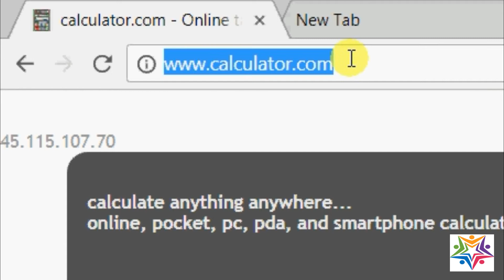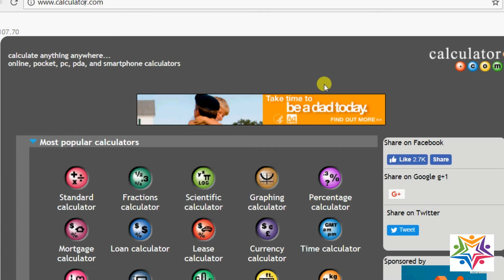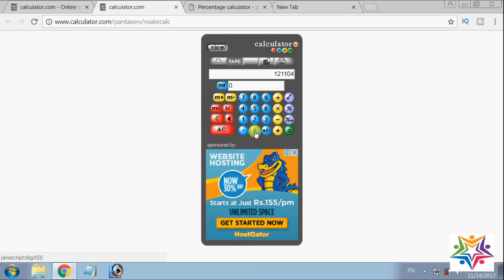अलग-अलग सवाल करने के लिए अलग-अलग Calculator यहाँ उपयोग कीजिये :Calculator site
अगर आप कुछ पूछना या कहना चाहते है तो Pixabook.com पर हमसे पूछ सकते हैं और बहुत जल्द उसका उत्तर आप पा सकते हैं | Pixabook ज्वाइन करे